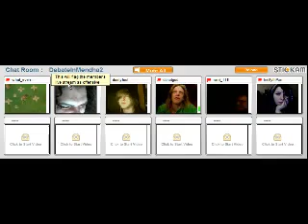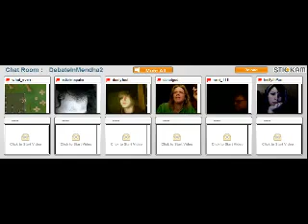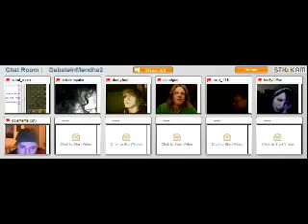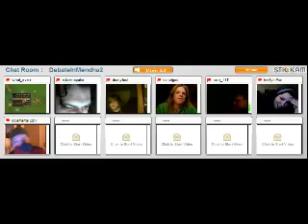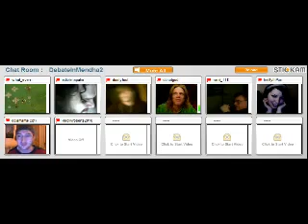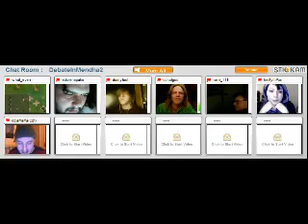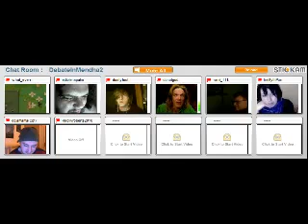March 06, 2010 Stickam Saturday Night A Debate Inmendham DoNotgod 1amest240p H 264 AAC